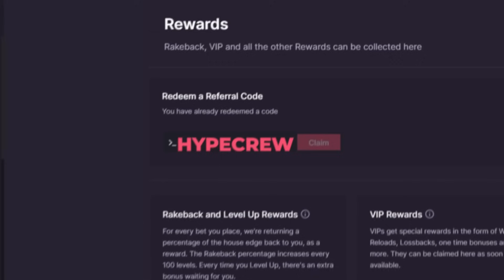HypeCrew Vs SUGAR RUSH.. (BONUS BUYS)